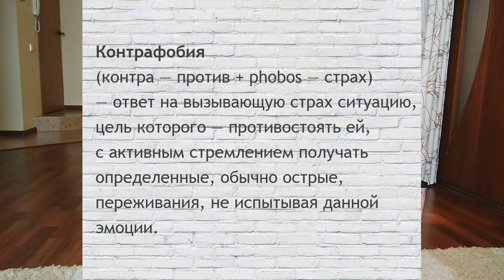Открытый микрофон / Open Mic / Club Sixty Nine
Иногда хочется окончательно впасть в Випассану, но сейчас я буду говорить! И ещё, друзья мои, помните, если вам кто-то говорит: «- Чё ты как дурак то?», возможно Вы стоите на пороге большого открытия, ведь вы делаете что-то новым непривычным способом. А значит – Вы новатор!